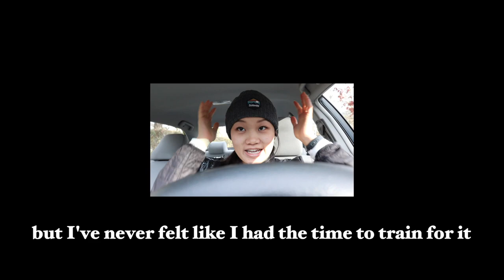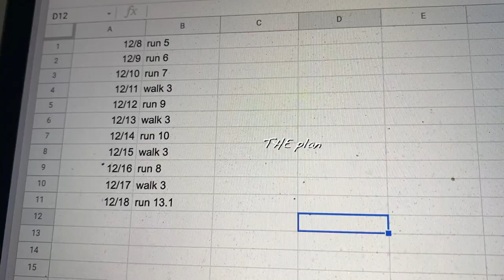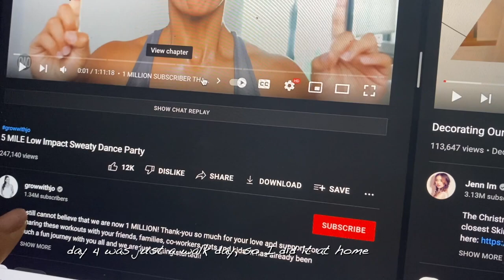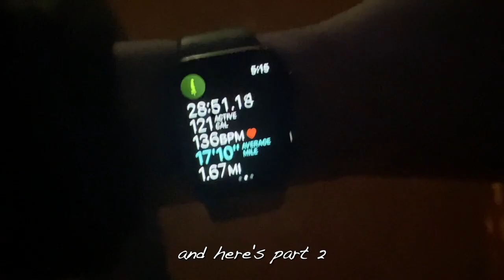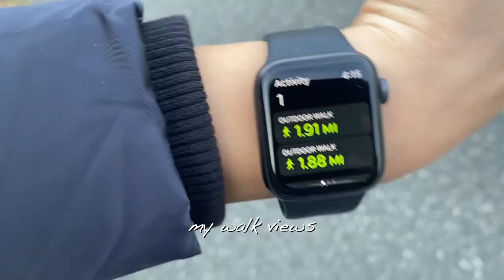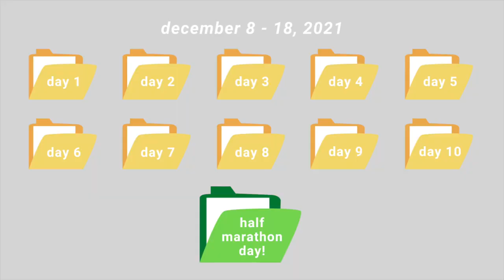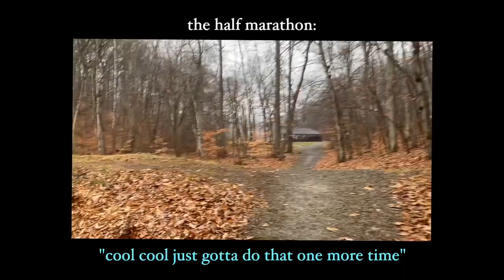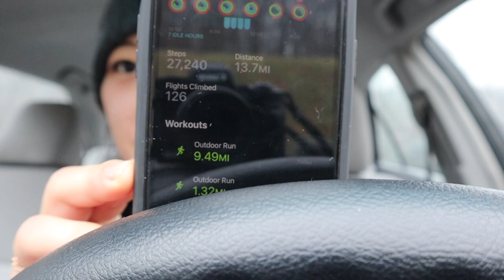running a HALF MARATHON with TEN days of training (OLD vlog)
happy holidays :)) earlier this month I decided to finally check something off my bucket list - run a half marathon! the challenge was going from beginner to 13.1 miles in TEN days. what an EXPERIENCE. but yeah, if you needed a little motivation to go do something you've always wanted to do, I hope this video helps :) or if you wanted to just see what my training plan looked like, here you gooo! i'm so freaking happy i did this!

I'm a 23 year old product manager working in tech, based out of SF. I grew up in Orange County and recently graduated across the Bay over at Berkeley (go bEARS!) and started this channel to share more about the product management opportunity for new grads. Over time, this channel has evolved into a place for me to "share" a look into my life holistically - so you can expect tons of vlogs, trader joe's food reviews, travel content, etc.

timestamps:
00:00 - intro
1:01 - day 1
1:31 - day 2
3:40 - day 3
4:05 - day 4
4:24 - day 5
5:10 - day 6 (the 10 miler)
7:26 - day 7
9:01 - day 8
9:50 - day 9
10:35 - day 10
12:05 - half marathon day
18:32 - some motivation :)